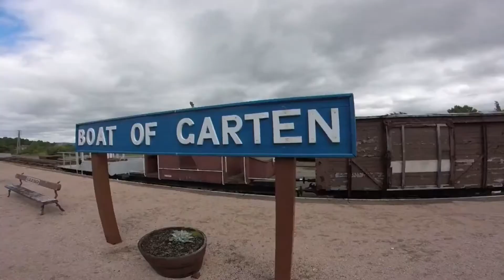Grantown on Spey July 2020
After a long long wait we can at last get access to our new caravan to enjoy a long weekend in the Scottish highlands.